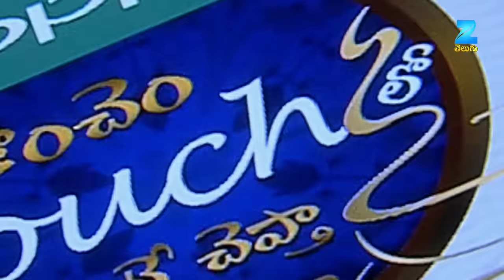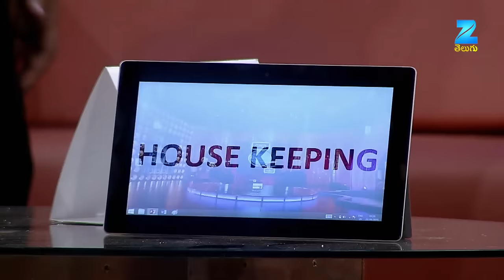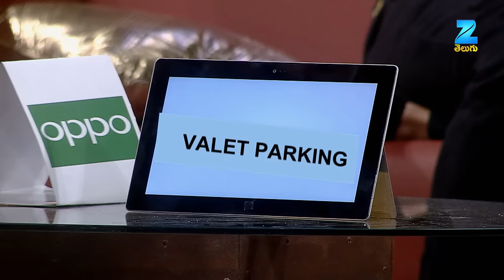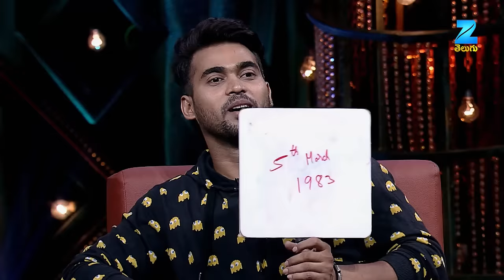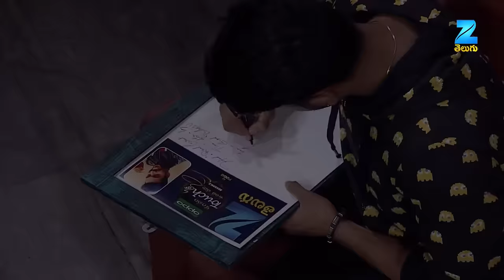Konchem Touch Lo Unte Chepta - Comedy Celebrity Talk Show - Tanuja & Pavan Sai - Zee Telugu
Konchem Touch Lo Unte Chepta is also known as KTUC which is a Comedy Telugu Celebrity Talk Show hosted by Pradeep Machiraju.this comedy show has various rounds for Celebrities to enjoy like a game in which celebrities act out a word shown to them on a tab similarly to dumb charades the famous host Pradeep Machiraju has to then guess the word and vice versa it continues one more game is Quick Question answer round in which celebrities gives quick answers about other co-stars they have acted with. The show features famous south Indian Movie celebrities from film industry who have a fun filled candid chit chat with the host Pradeep Machiraju who smartly revelations about celebrities’ personal lives in a comic way.

 Host and Producer: Pradeep Machiraju
 Telecasted on Zee Telugu